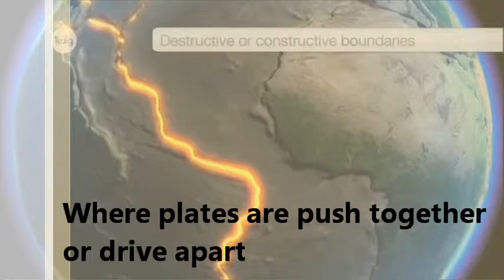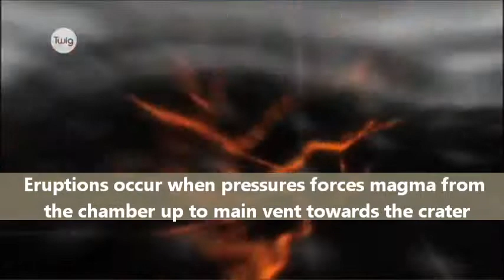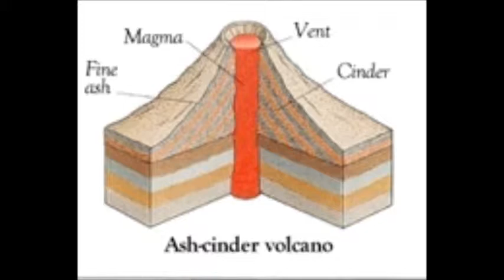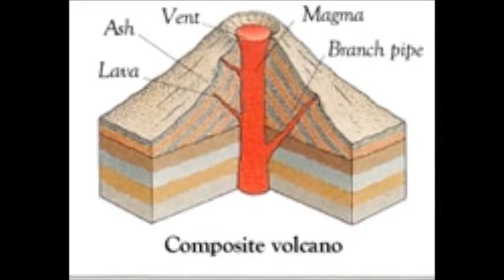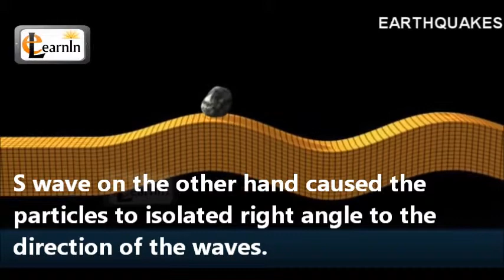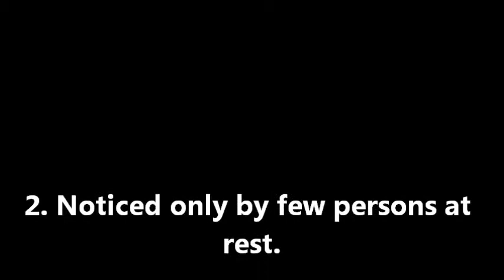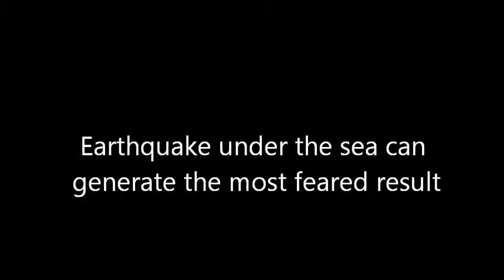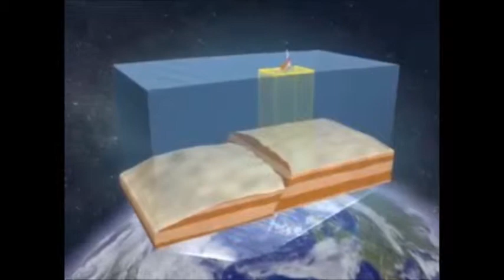nsci311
3 topics